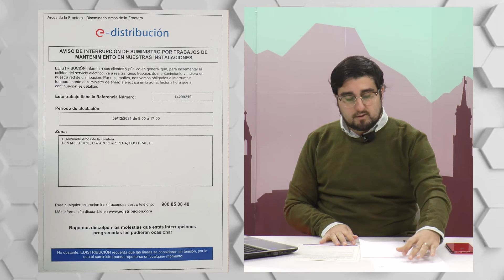DIRECTO A LA SIERRA (03/12/21) BLOQ1